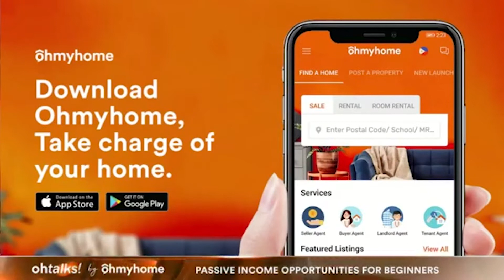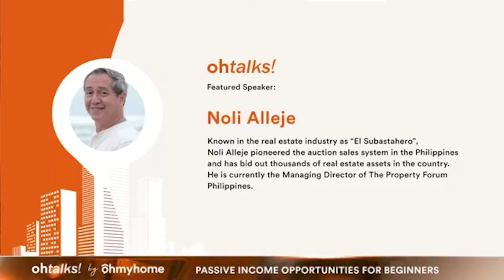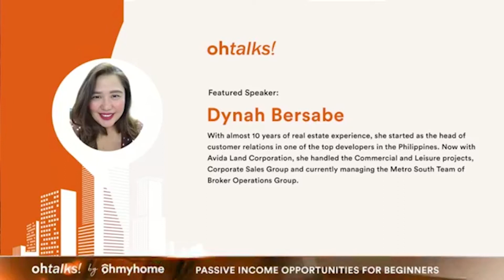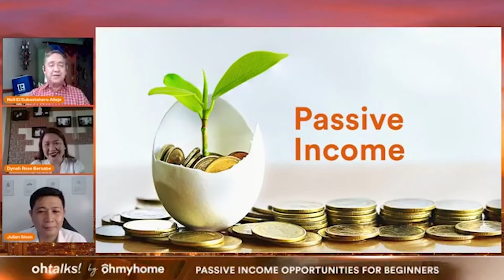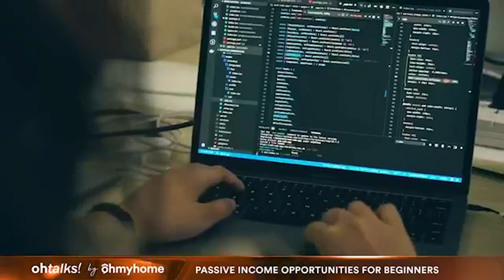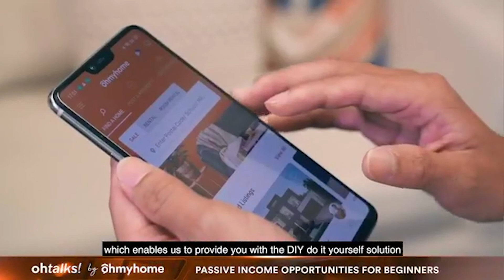Ohtalks! Investments to take for Passive Income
“OhTalks” is an informative and insightful online talk show about real estate, technology, financial literacy, and innovation— topics close to the heart of prop-tech company Ohmyhome.

On its 2nd episode last January 23, we found out what investments we can start now and will allow us to generate passive income. We featured insights from The Property Forum Philippines Managing Director, Noli Alleje and Avida Land Corporation Manager, Dynah Bernabe.

Known in the real estate industry as “El Subastahero,” Noli Alleje heads The Property Forum Philippines, the leading auctioneer in the country today. Alleje also produced the first real estate television show in the country. A pioneer of the auction sales system in the Philippines, Alleje has bid out over 4,000 real estate assets worth more than Php 8 billion. Having gained substantial marketing expertise after handling various property developers, Alleje now heads the international promoter recruitment for Landco Pacific Corporation. Through the years, he acquired all kinds of real estate, becoming an expert in industry strategies such as fixing, leasing, and flipping.

Meanwhile, Dynah Rose Bersabe is the current Manager of Avida Land Corporation’s Broker Operations Group. With almost ten years of real estate experience, she began her real estate career as the head of customer relations in one of the top housing developers in the Philippines. With Avida Land, she handled commercial and leisure projects, and the Corporate Sales Group.

Ohmyhome Founders, Race and Rhonda, hope that initiatives such as OhTalks will make Filipinos aware of the many options they have to fulfill their dreams and secure their futures.

Find a home on Ohmyhome!